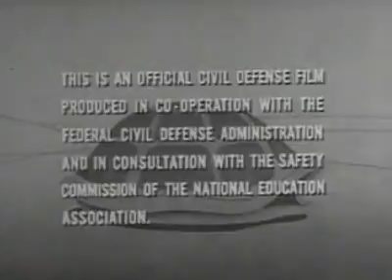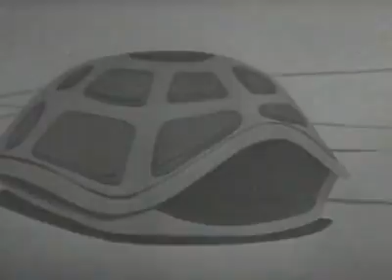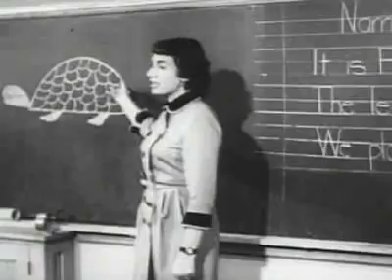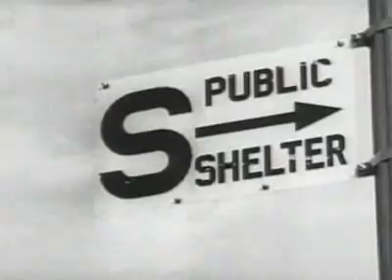Duck and Cover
Selected for the 2004 National Film Registry of "culturally, historically and aesthetically significant" motion pictures.

Famous Civil Defense film for children in which Bert the Turtle shows what to do in case of atomic attack